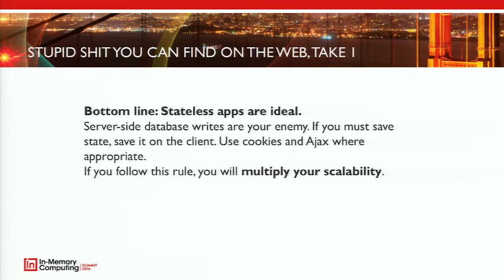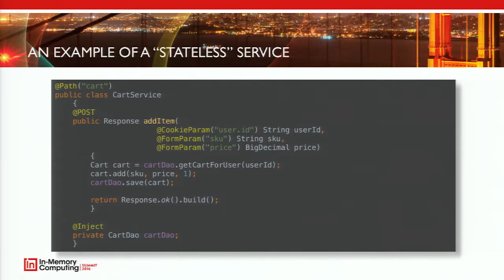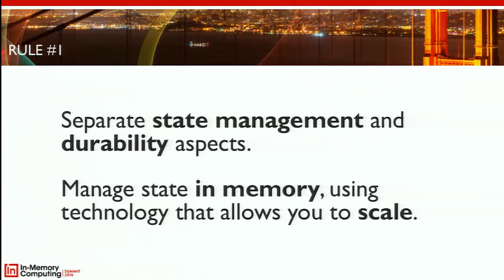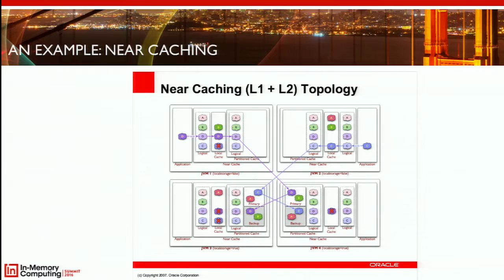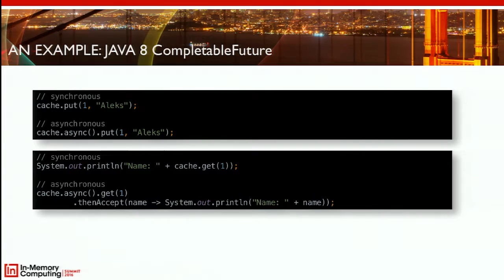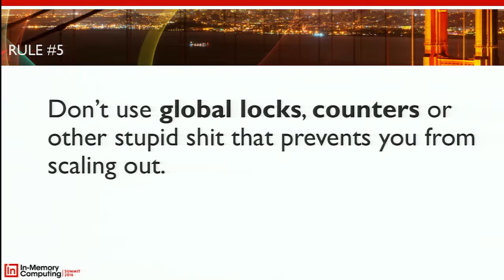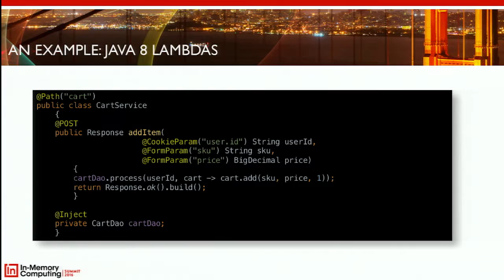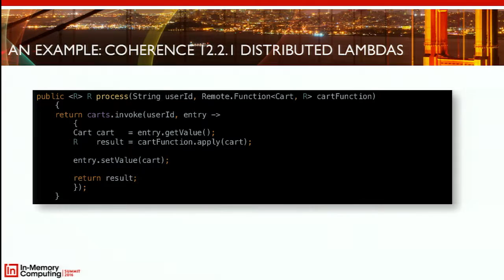IMCSummit 2016 Breakout - The Illusion of Statelessness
While everyone is talking about 'stateless' services as a way to achieve scalability and high availability, the truth is that they are about as real as the unicorns. Building applications and services that way simply pushes the problem further down the stack, which only makes it worse and more difficult to solve (although, on the upside, it might make it somebody else’s problem). This is painfully obvious when building microservices, where each service must truly own its state.

The reality is that you don't need 'stateless' services to either scale out or be fault tolerant -- what you really need is a scalable, fault tolerant state management solution that you can build your services around.

In this talk we will discuss how some of the popular microservices frameworks are tackling this problem, and will look at technologies available today that make it possible to build scalable, highly available systems without 'stateless' service layers, whether you are building microservices or good ol' monoliths.